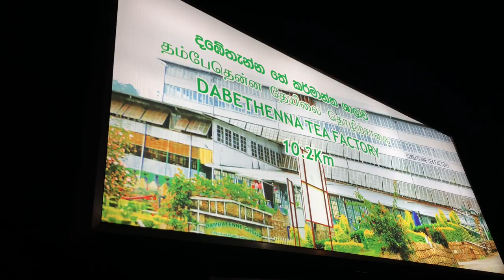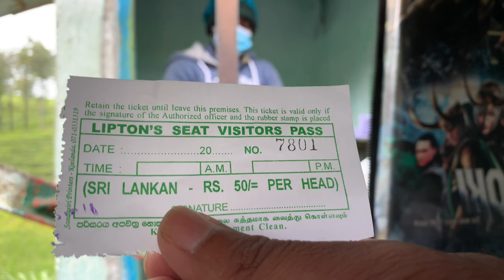Beautiful Lipton Seat Sri Lanka | Haputale | Tea Factory| எழில் கொஞ்சும் இலங்கையின் அதிசயம்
Beautiful Lipton Seat Sri Lanka | Haputale | Tea Factory
எழில் கொஞ்சும் இலங்கையின்அதிசயம்

Lipton seat is a popular tourist destination in Srilanka in recent days.lipton seat is situated in poonagala mountain which is 7 KM distance from dambetanna tea factory. dambetanna tea factory and dambetanna tea estate found in 1893 by sirJ Thomas Lipton. he was an entrepreneur
who established the brand of tea lipton and brought srilankan tea to the world market.
sir thomas lipton used to ride the hose to the poponagala mountain and spend time on sitting in a large rock which is turned the name of "Lipton Seat".

from the place of lipton seat we can witness a beautiful panoramic view of a huge area of landscape of Srilanka. it is an ideal palce to see 5 province out of nine in sri lanka.

Camera : I Phone XS Max
Only Mobile Phone Videography ______________________________________________________________________________________________________________________________________________________________________________________________

 @i Creations